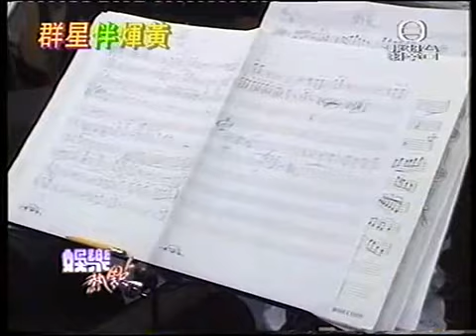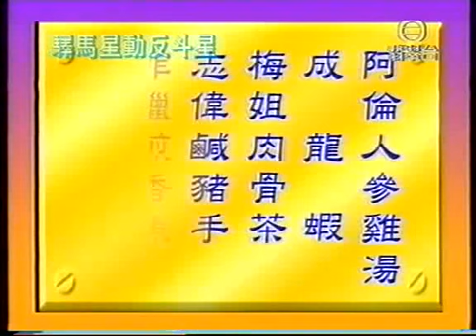1998群星伴辉黄、驿马星动反斗星